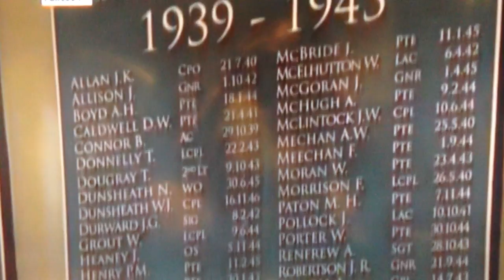Neilston War memorial